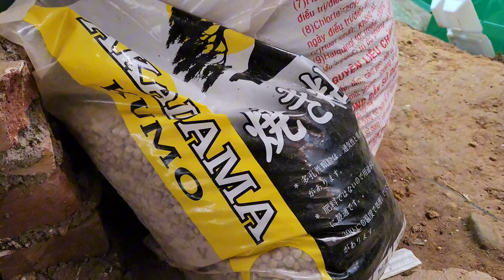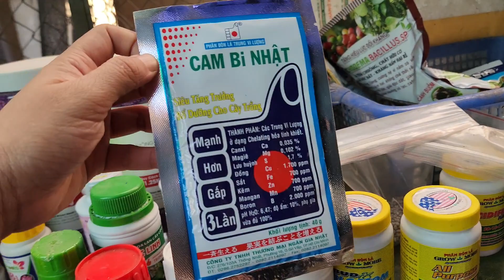vật tư lan 20 / 11 : củ khúc khắc tươi , cam bi nhật . lh e 0345137096